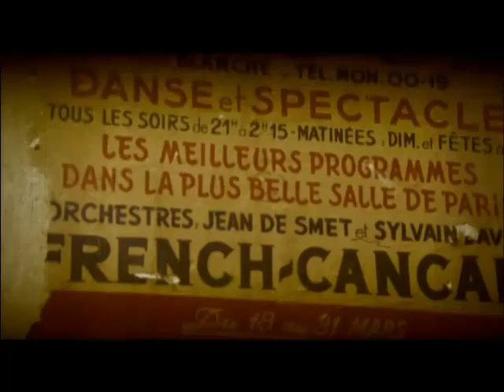Moulin Rouge fr - Preview of the Moulin Rouge Fr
Moulin Rouge Fr Ticket - Click above for the cheapest Moulin Rouge Show Tickets

Immortalised by Toulouse Lautrec in his posters for the shows and paintings of dancing girls, the instantly recognisable and iconic Moulin Rouge building symbolises the gaiety of Parisian nightlife.

The show at the Moulin Rouge, Feerie, has four spectacular scenes in which the dancers in their exotic feather and sequin costumes perform on a moving staircase and swings, and of course the famous Dorris girls dance the legendary French Cancan.

You can buy Moulin Rouge tickets for the cabaret plus dinner and 1/2 bottle champagne, or just for one of the two shows.

Early booking with 365 Tickets is recommended to avoid disappointment. as the show regularly sells out!